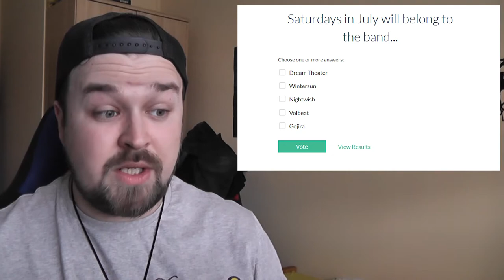A PERFECT CIRCLE SATURDAYS INCOMING! (Vote for next month's band!)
July Saturdays band voting here!